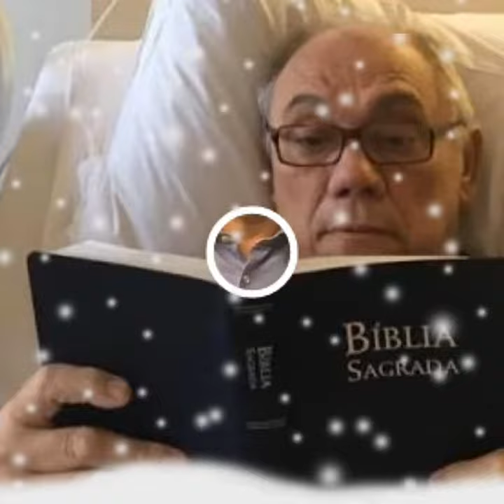Saudades eterna. Corta pra mim!! Marcelo Rezende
Grande reporter e grande apresentador vai deixar saudades. va com Deus corta pra me meu filho!!!